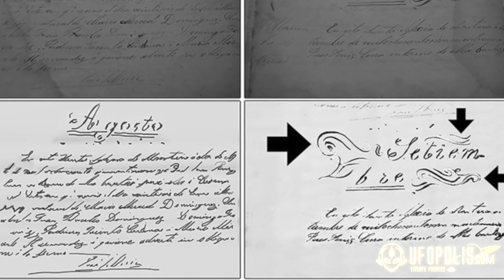¿Qué pasaría si ocurriera hoy el evento Carrington de 1859?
En este videoprograma vamos a analizar el impresionante evento Carrington, una inusual tormenta solar que rodeó la tierra con fuerza y que provocó varios fenómenos asombrosos en diversas partes del mundo.

¿Os imagináis que en pocas semanas el mundo se quedase sin todos los recursos útiles de la civilización? ¿Cómo sería de fuerte la influencia en nuestra vida y qué ocurrió en 1859?